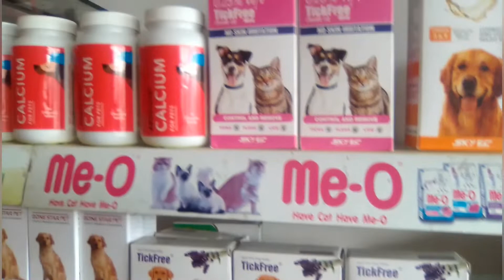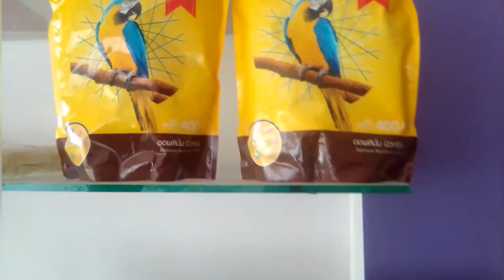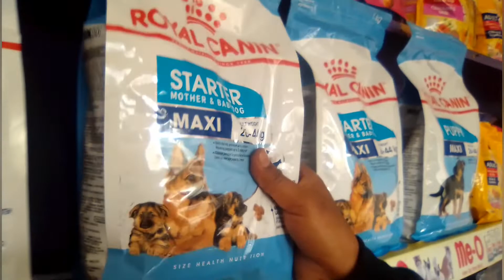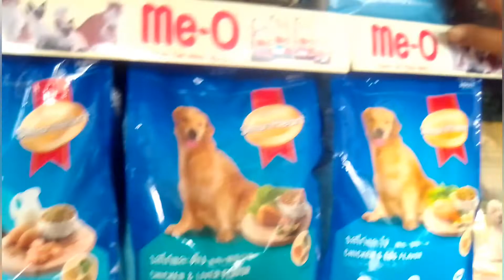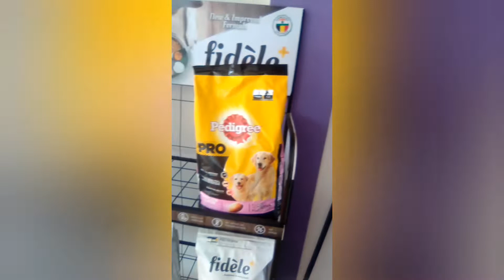jorhat BORGOHAIN Pet shop🐕‍🦺 kenduguri jorhat#first vlog#@roneysvlogs6131 dogs fish Birds puppy#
jorhat BORGOHAIN Pet shop#roney vlogs#dogs#fish#birds#jorhat#petshop#Dog lovers#petcare#assamese vlogger#dogs#jorhat BORGOHAIN Pet shop🐕‍🦺 kenduguri jorhat#first vlog#‎@Roney's Vlogs  dogs fish Birds puppy🐶My first vlog#trending#assamese vlogger#

kenduguri jorhat assam

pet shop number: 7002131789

GEAR USED ⬇️

🔴 vlogging camera - intel a48

🔴 Thumbnail- pixellab